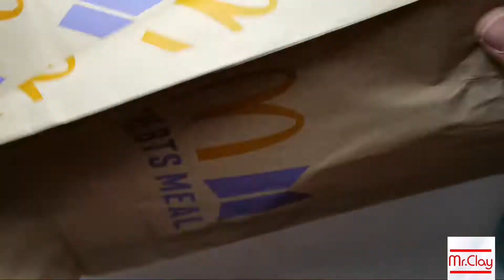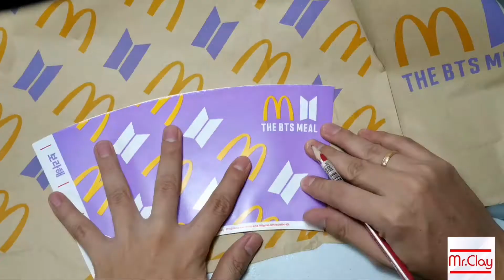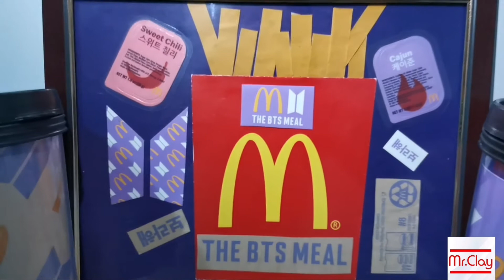BTS MEAL TO BTS MERCH DIY IDEAS | MCDONALD'S BTS MEAL | EASY-TO-USE TUTORIAL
Joining the bandwagon! Here's another simple and easy-to-use BTS MERCH TUTORIAL from McDonald's Philippines famous BTS MEAL! 💜
I saw the tumbler merch on Facebook and Tiktok + our own DIY BTS Merchandise! Enjoy!